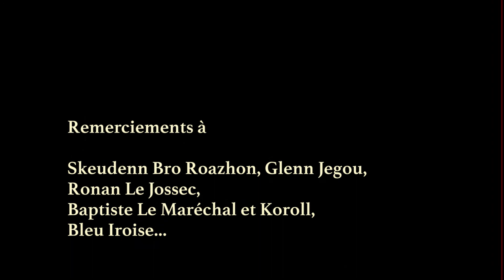ARVEST Den ne selaou (Pilé menu) Live Yaouank 2016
ARVEST lors du Festival Yaouank au Parc Expo de Rennes le samedi 19 novembre 2016.

Guitare acoustique, chœurs : Nicolas Kervazo
Chant : Yves Jego, Yann Raoul
Guitare électrique, programmations : David Er Porh